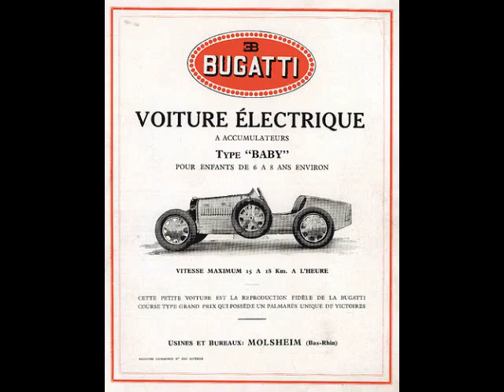Bugatti Baby Replica (Bebe Type 52)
This is the Baby I built for my grandsons. It is powered by an electric motor as was th original. The body is aluminum rolled on an English wheel as well as using other traditional panel beating skills. Top speed is about 20 miles per hour, (faster than the originals) though the motor speed control is under the bonnet so that only adults can get to it . The motor is controlled by a "gas pedal" as was the original. This one has a functional "clam shell" bonnet held down by leather straps, as were the original Type 35s that Bugatti patterned the Baby on.  BTW: Ettore's designation for the car was "Baby" with an English spelling.  Thanks for looking!